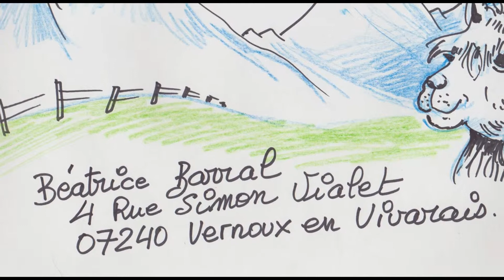logo des Gentilles Canailles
Création artistique Réalisation: Patrick Franchesquin

Production: Béatrice BARRAL, Les Gentilles Canailles
Activités avec des lamas en Ardèche